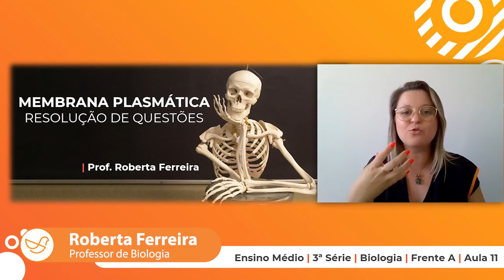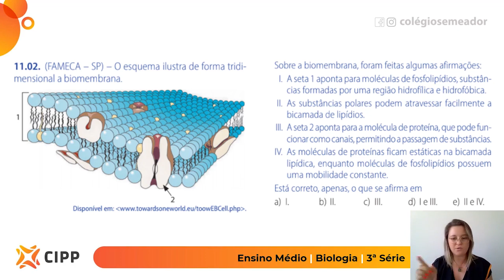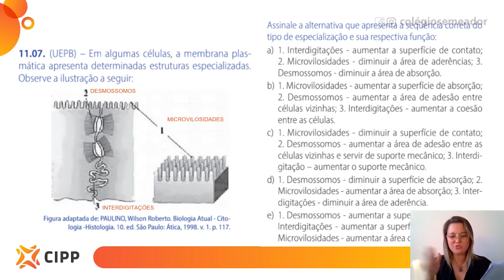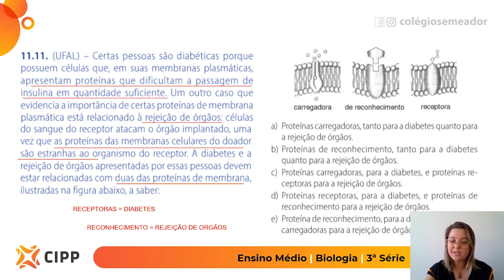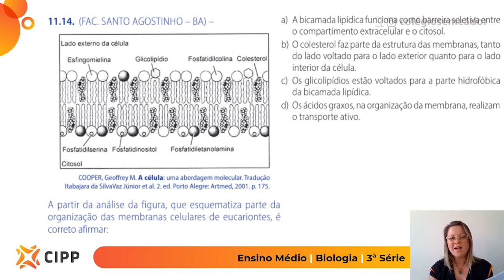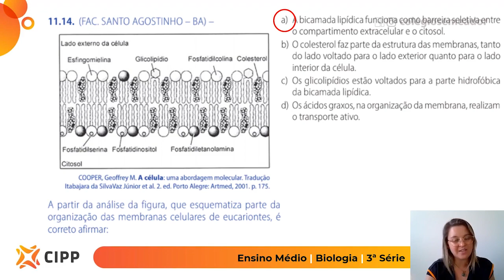Biologia - Frente A - Aula 11 - Questões Membrana Plasmática